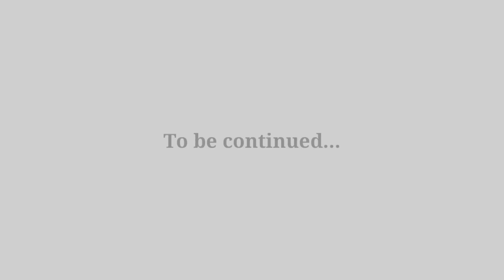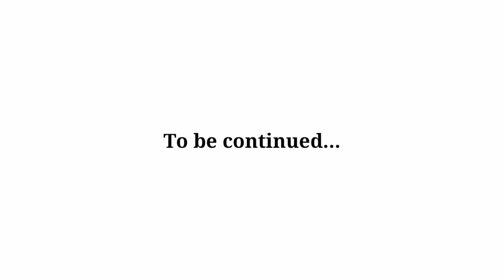Nashta karen ya brunch..? samajh nahi a rahi | BAKRA MANDI Part 2 of 3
Bhaiya hamne apna vlog dekha to pata chala, khana hamne seedhe hath se khaya tha, magar ulta ho gaya, dorane editing hamse khane ka clip mirror ho gaya, jis ki wajah se, a sa lag raha hai jese me, ulte hath se, bare maze se kha raha hun, wo bhi on camera😂

Song: Unknown
Artist: Unknown